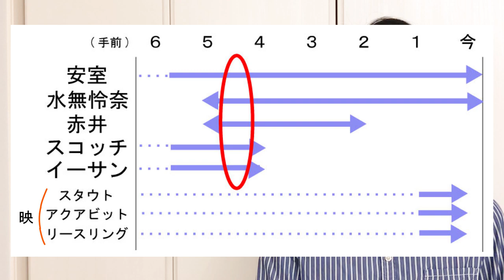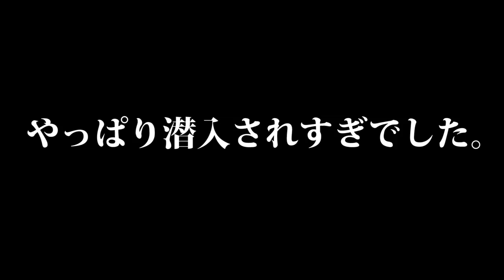【名探偵コナン考察】『黒の組織 潜入されすぎ説』は本当？潜入比率を出してみた！【ジン・ウォッカ・ラム…】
黒の組織は烏丸蓮耶を筆頭にジン、ウォッカ、ベルモット、キャンティ、コルンなど沢山いますが潜入も沢山されている！赤井秀一、安室透、水無玲奈など！そこで今回は黒の組織のノック（NOC）潜入比率を出してみました！名探偵コナントリック検証&再現&考察動画97本目！黒の組織潜入されすぎ問題！！！！

名探偵コナンのトリック検証&再現&考察YouTuber。毎週金曜日20時に配信！

第一弾「おやすみ！丸まげどん!!」はこちら！
映画公開！劇場版『名探偵コナン 緋色の弾丸』特報【2020年4月17日(金)公開】はこちら！赤井秀一の家族が集結！たのしみすぎる！
2018年4月13日劇場版『名探偵コナンゼロの執行人』の予告編はこちら！安室透の活躍ににやけます！
架空予告を作ってみました！2020年 劇場版『名探偵コナン 狂騒の24時間（テルミナス）』予告映像はこちら

Hi!
Every Friday at 8pm, we experiment Detective Conan’s tricks.
5years since we started YouTube, and we’re looking for new opportunities. We want more people to watch our YouTube. A lot more, by expanding our contents outside of Japan.
If you like our videos, we would really appreciate if you could contribute to translate our video subtitles to other languages. Any language is welcome!

 We wish today would be an awesome day for you!
ITSUMO, “AMEGATO-GOZAIMASU”!!